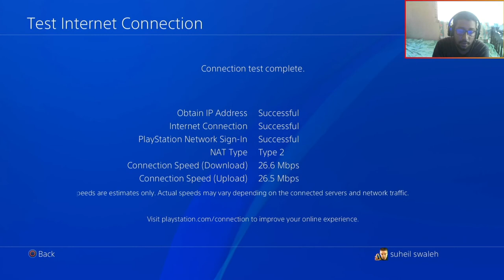MY FIRST FIFA 21 FUT DRAFT - INSANE REWARDS TOTW PACKED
50 LIKE FOR PART 2
PLEASE HELP ME BY DONATING ME